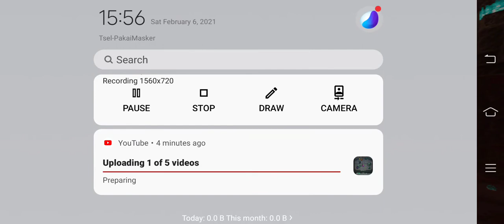February 6, 2021(3)